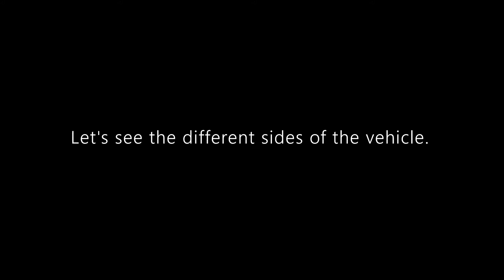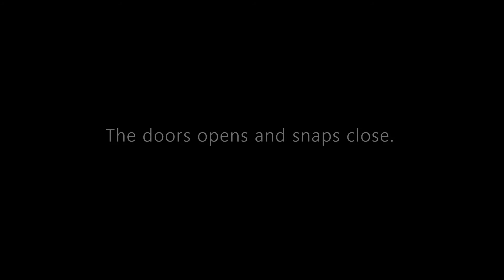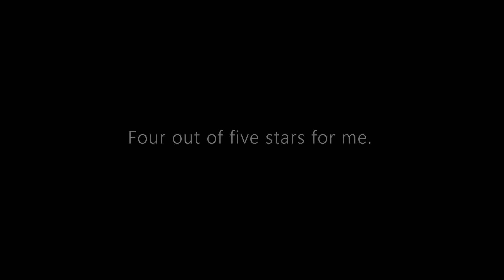Tomica Diecast Review: Subaru BRZ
Hello and welcome to Syracuse Internationals' YouTube channel. This is the pilot episode for Tomica Diecast Review.

For quite some time now, I've been contemplating on adding Tomica diecasts in my channel. I waited a little while as it is difficult to find them in my area. So I accumulated a little bit, and I think I now have enough items to start another series.